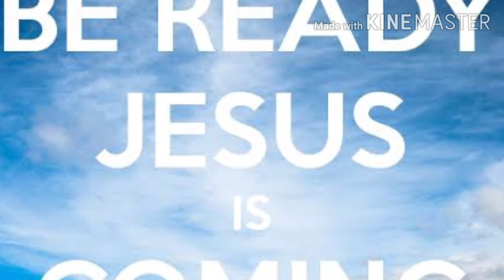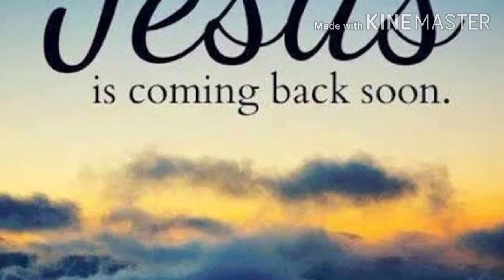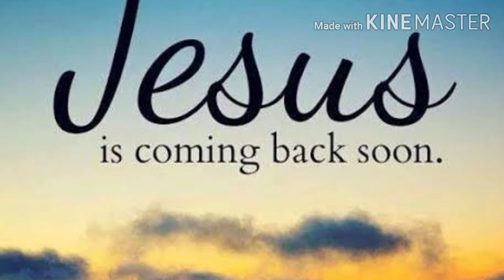Ephe 3 ౹౹ Time importance ౹౹ redeem ౹౹ live Wise not fools ౹౹ dawn time ౹౹ Arise ౹౹ Shine౹౹ Light ౹౹